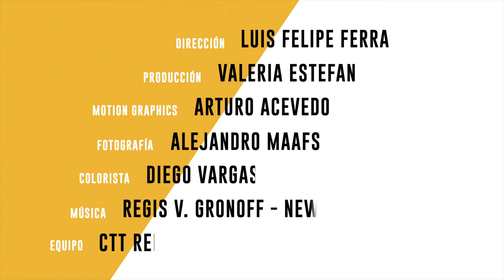HÉCTOR ZAGAL: FILÓSOFO GOURMET / HOTBOOK / POLYTROPOS AC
POLYTRPOS AC PARA HOTBOOK

DIRECCIÓN: LUIS FELIPE FERRA
PRODUCCIÓN: VALERIA ESTEFAN
MOTION GRAPHICS: ARTURO ACEVEDO
FOTOGRAFÍA: ALEJANDRO MAAFS
COLORISTA: DIEGO VARGAS
EQUIPO: CTT RENTALS

AÑO: 2018